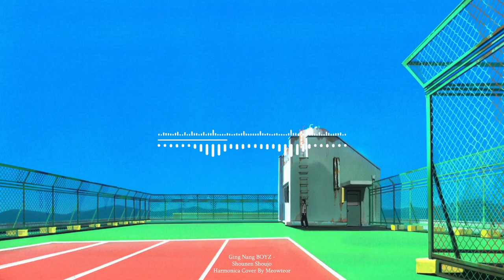[Harmonica Cover] Sonny Boy OP/ED - Shounen Shoujo